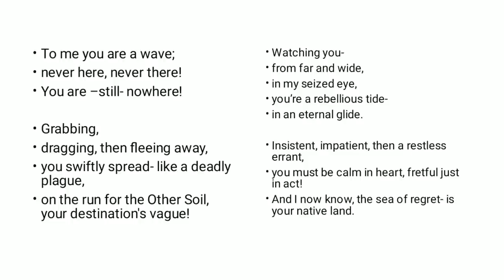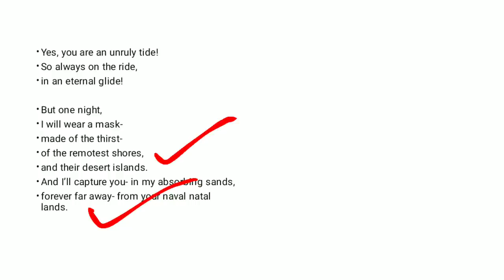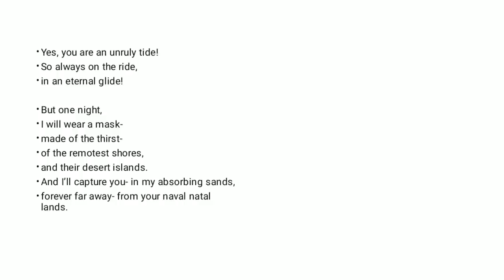The Wave by Forough Farrokhzad critical summary and line by line analysis in Urdu/Hindi